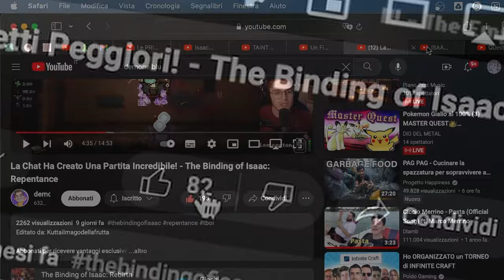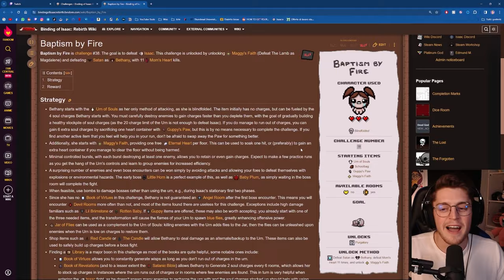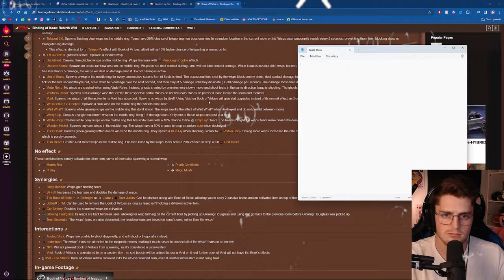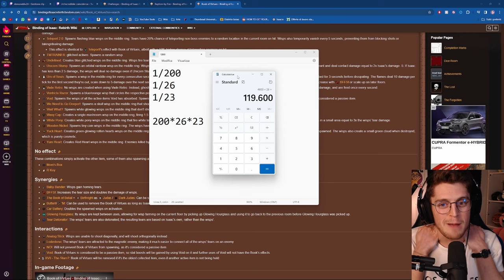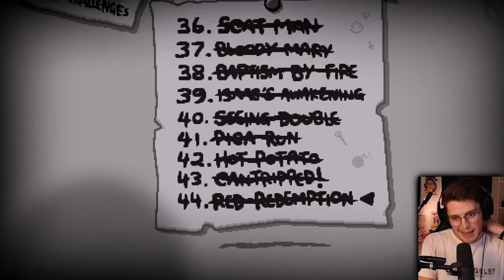Ho Finito TUTTE le Challenge di The Binding of Isaac: Repentance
Con un'ultima incredibile diretta, siamo finalmente riusciti a completare le ultime due challenge che mi mancavano sul terzo file di TBOI: Repentance, ovvero Pay to Play e Baptism by Fire. Ciò significa che non dovrò ufficialmente pensare mai più ad una singola challenge!

Brani usati:
Can You Hear The Music - Oppenheimer Soundtrack | EPIC EXTENDED COVER
By Baltic House Orchestra